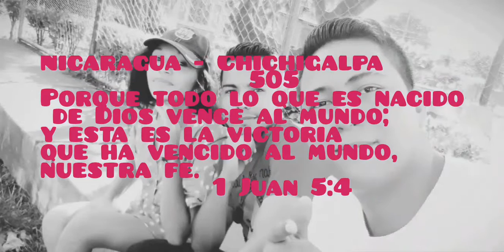Victorioso - Video Oficial | Doctor T RDC Ft. EDR, BNC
Por aquí les dejo el Video Oficial del Tema Victorioso Junto al EDR , BNC y su Servidor Doctor T para la Gloria a Dios y para todos ustedes Bendiciones.!!!🙌🏾🙏🏽

Porque todo lo que es nacido de Dios vence al mundo; y esta es la victoria que ha vencido al mundo, nuestra fe.
1 Juan 5:4❤